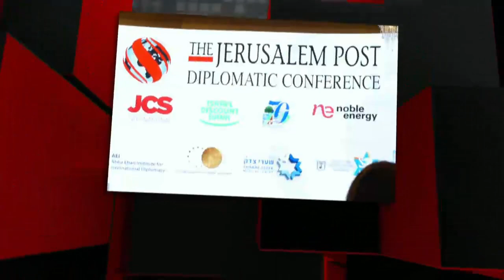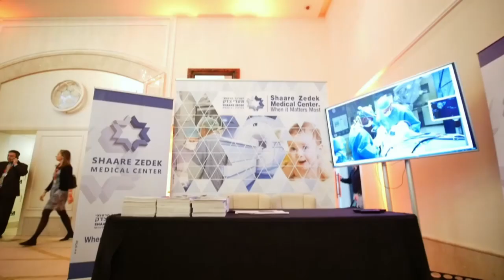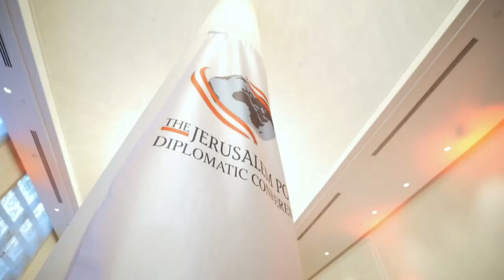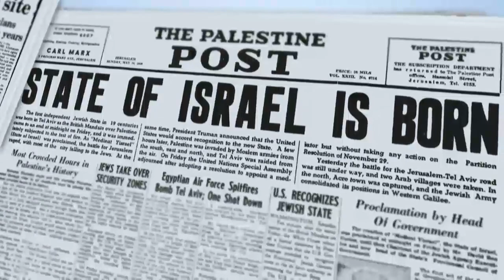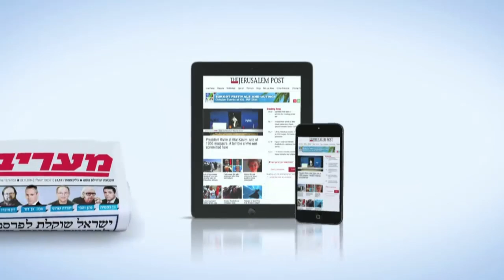Yaakov Katz at the Jerusalem Post Conference